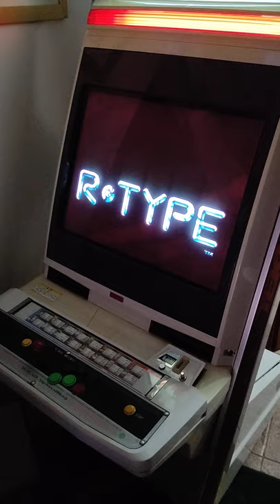Sega New Net City - R Type